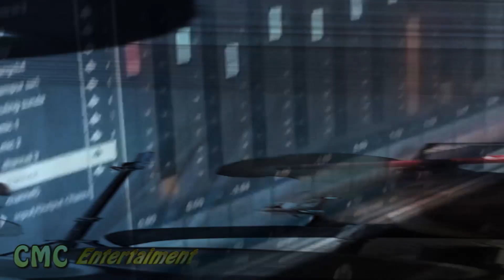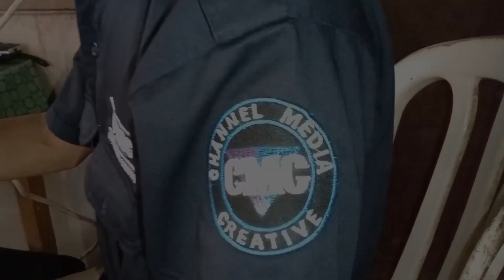Selamat ulang tahun - CMC coustik...at taman buah mekarsari.....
-- Rental sound sistem
- Studio recording
- design grafis
- cmc guitar custom
- cmc distro
- jasa cutting & gravir lazer cnc
- cmc entertaiment
         *  band
         * Orgent tunggal

Channel music Cileungsi telah berganti Menjadi Channel Media Creative,
Channel Media Creative akan lebih luas untuk memberikan tontonan yang menarik,

Dukung terus channel ini ya agar bisa terus berkembang dan bisa menyuguhkan yang menarik untuk di dengar dan di tonton.

salam sehat s'lalu,

Youtube "channel music cileungsi"
FB "Channel Media Creative"

Support terus Channel Media Creative
salam sehat s'lalu

Terima kasih,